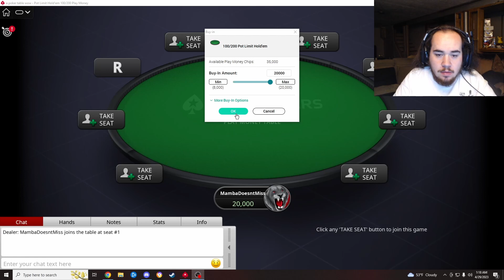I'm not half bad at heads up poker! (Pokerstars)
Thank you for taking the time to watch my video and read my description!

Twitch.tv/SmiileySlays
Twitter.com/SmiileySlays
TikTok.com/SmiileySlays
Kick.com/SmiileySlays